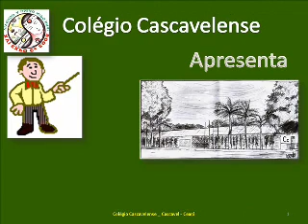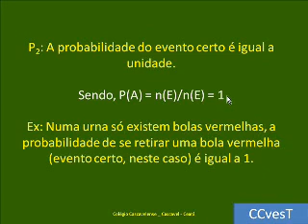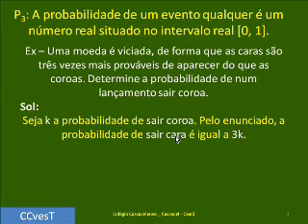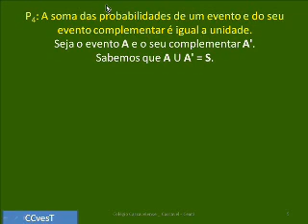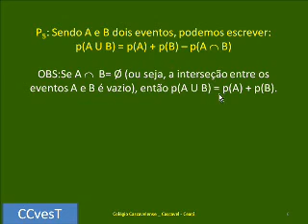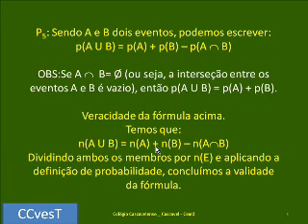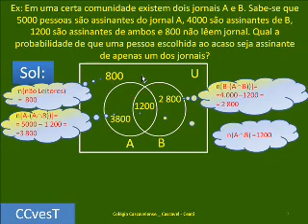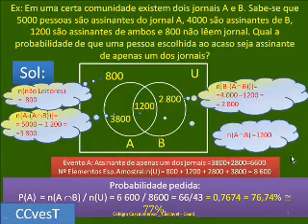PROBABILIDADE - PARTE 3 DE 4 -PASSO A PASSO - FÁCIL FÁCIL - CC V61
Matemática Álgebra Noções Probabilidade Espaço Amostral Eventos Primeiros Problemas 1º e 2º Grau Concursos Públicos Vestibulares ENEM
São mais de 500 vídeos aulas grátis de Matemática prá VC